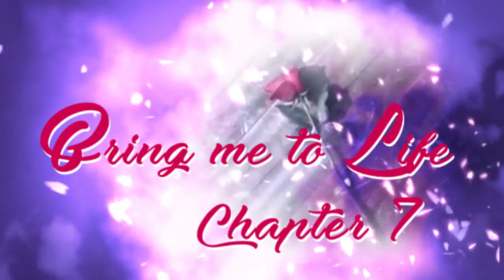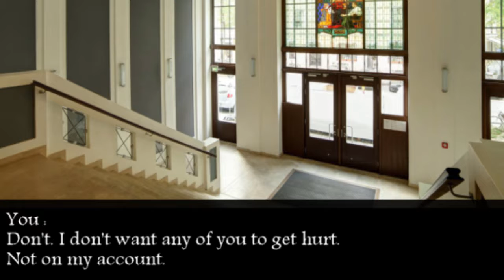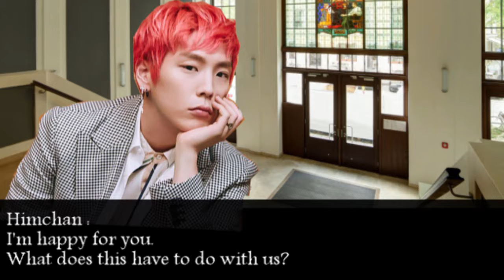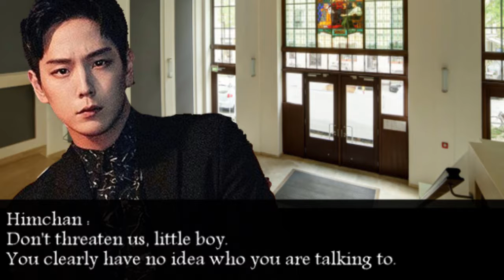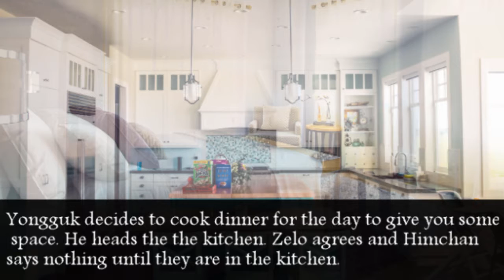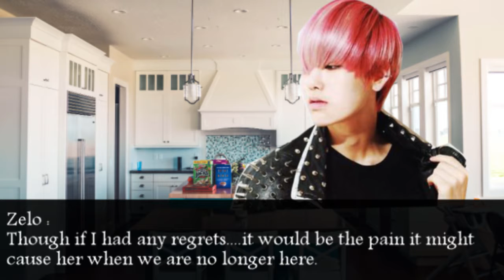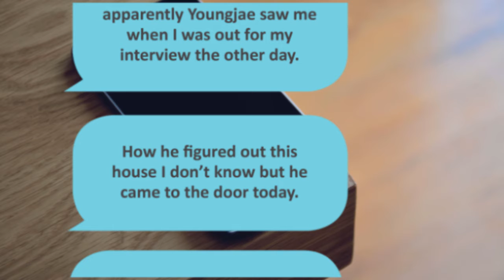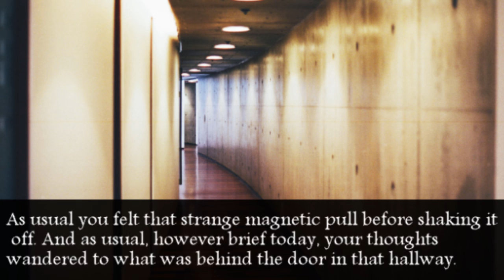BAP Bring Me to Life: Ch7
BAP Photos/Gifs/MVs all belong to their respective company or themselves. Obviously I own none of them.